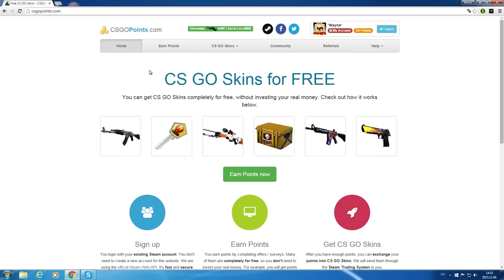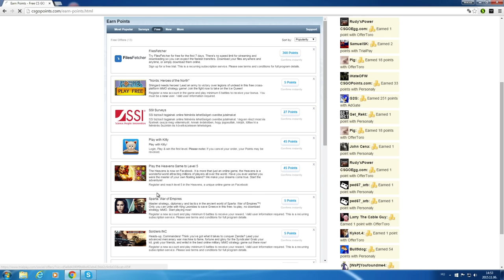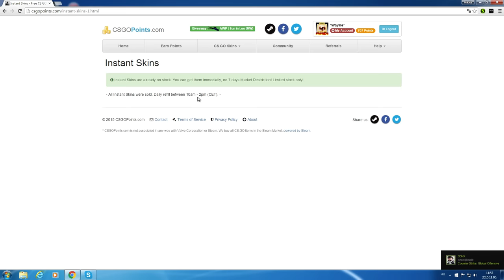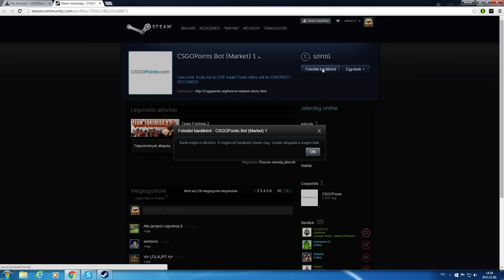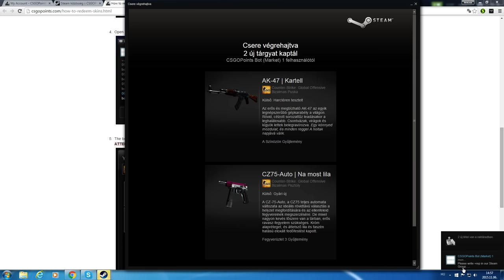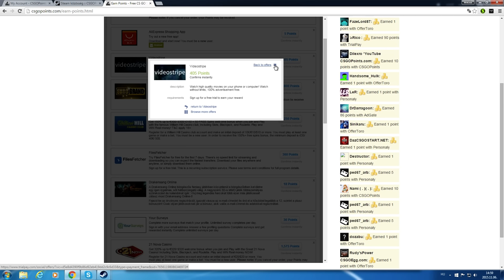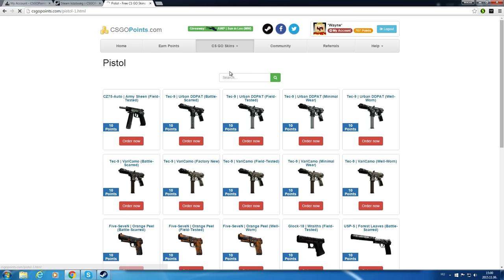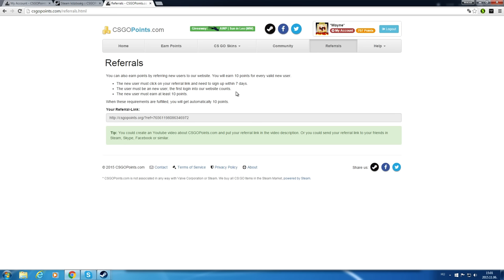CSGOPoints.com - Az egyik legjobb oldal amit eddig láttam!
A végefelé mondtam, hogy nem olyan könnyű pontokat szerezni. Hazudtam :D